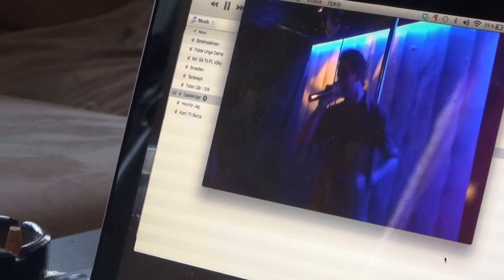Onkel Mikkel - Gadekriger (Officiel Video)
Onkel Mikkel - Gadekriger
indspillet i Studie-24 v. Mike Air
video produceret af TwoFriendStudio

Ide: Mikkel og Martin
manuskript: Mikkel, Martin og Patrick
Kamera: Patrick
Redigering: Martin og Patrick